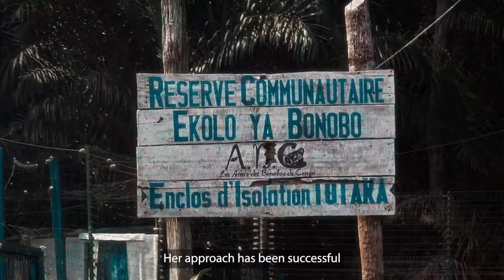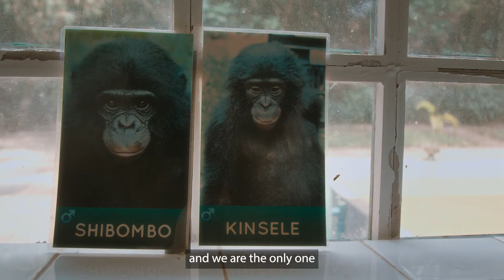Fanny Minesi Tusk Awards: Bonobo Conservation in Africa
Fanny Minesi, General Director of Friends of Bonobos of Congo, is the winner of the Tusk Award for Conservation in Africa 2023! This award goes to an individual judged to be an emerging conservation leader, in recognition of their outstanding contribution to conservation and considerable success shown in their chosen field.

Join our mission to save and protect the bonobos!